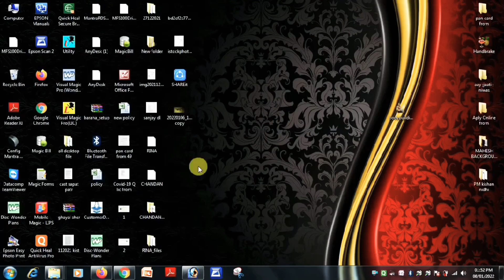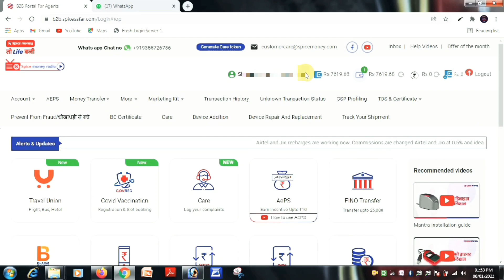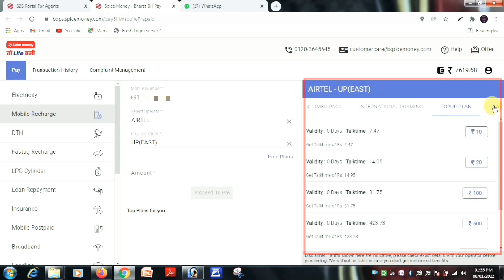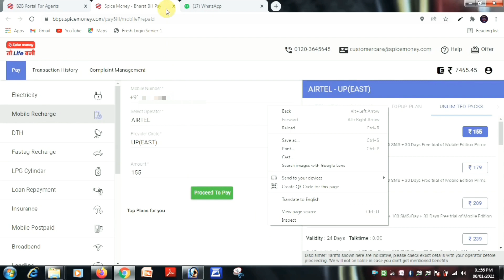spice money se mobile recharge kaise kare / spice money to mobile recharge / spice money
spice money se mobile recharge kaise kare